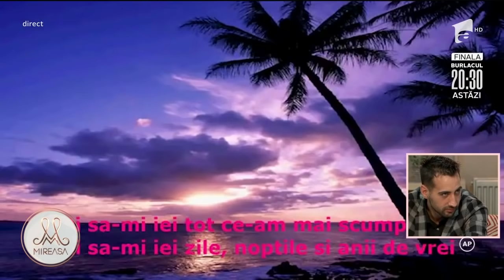100 de ediții Mireasa! Cum s-au distrat concurenții la petrecerea aniversară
Casa Mireasa a sărbătorit împlinirea a 100 de ediții. Iată cum s-au distrat concurenții la petrecere.